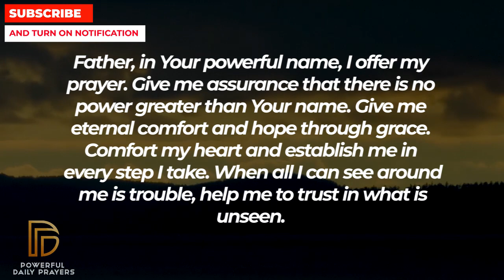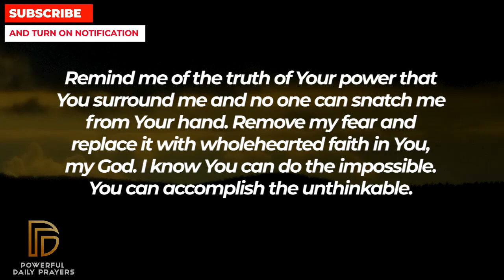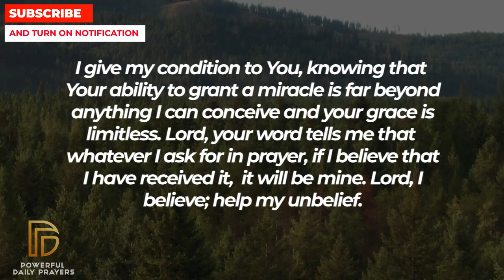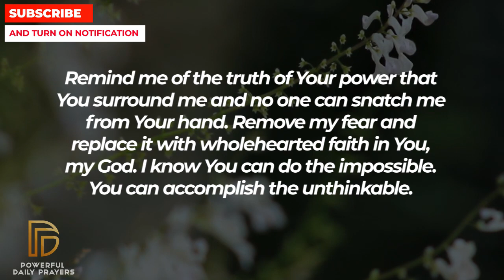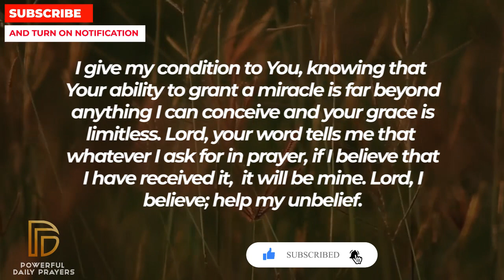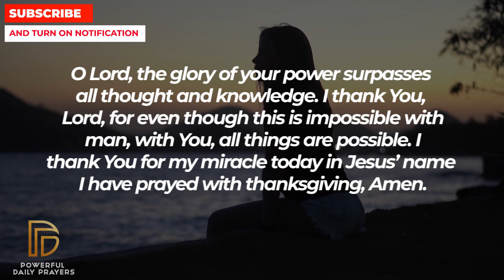GOD SAYS YOUR PHONE WILL RING WITH GOOD NEWS AFTER WATCHING | Powerful Miracle Prayer For Blessings